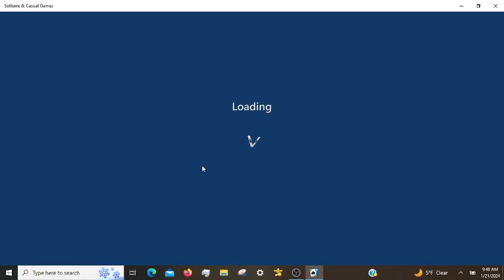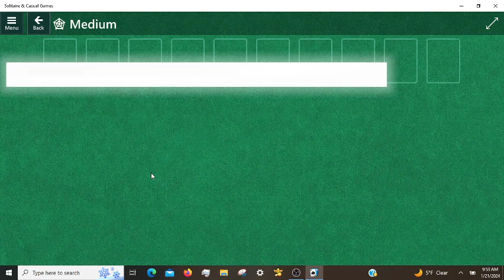Microsoft Solitaire Daily Challenges, incl. Klondike Hard 01/21/2024